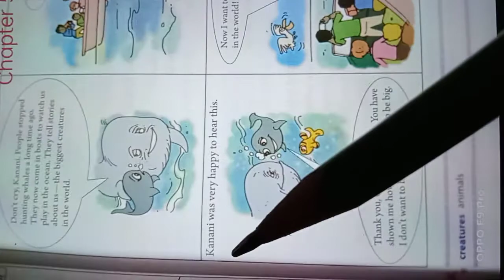Rsps ,class-2 English cw,9/9/2021